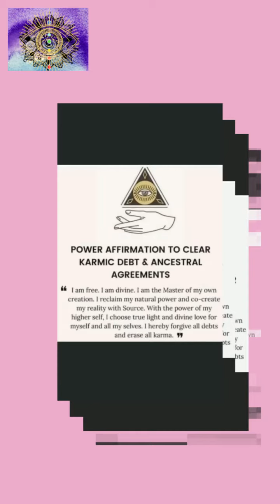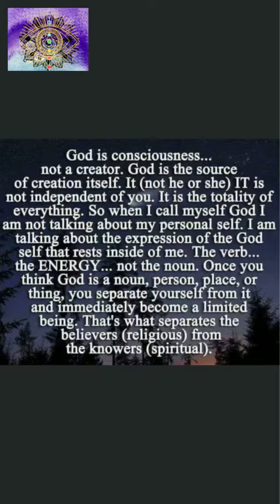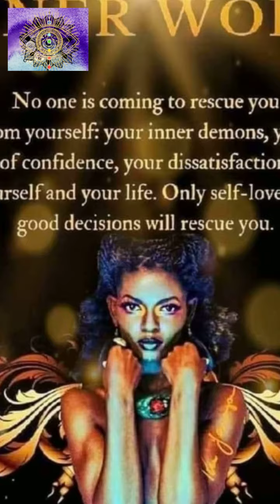gemneye How to sell and make Orgonite Look what’s in my shop!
Orgonite pyramid